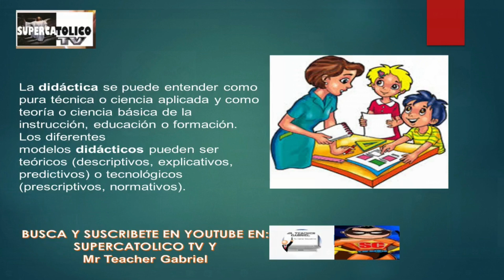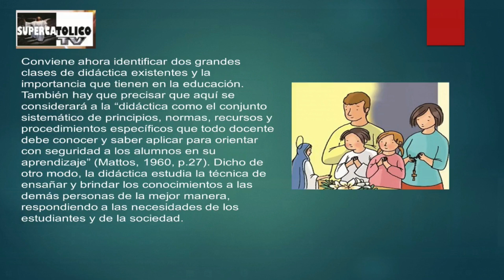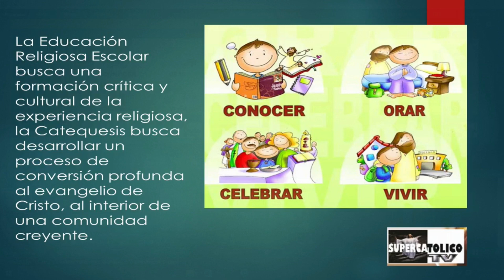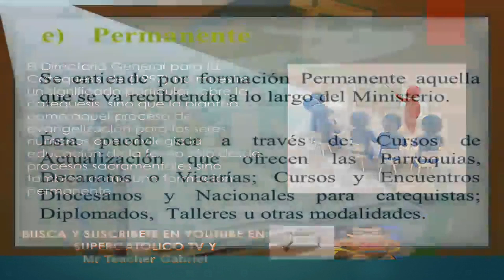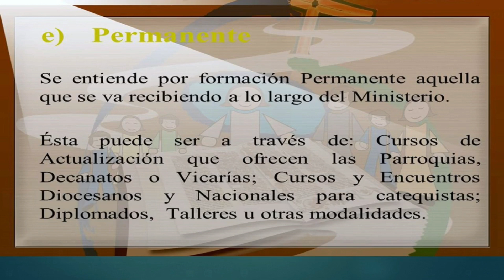Curso Didáctica Catequética Parte 1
Curso dado sin costo en línea para todos los catequistas.